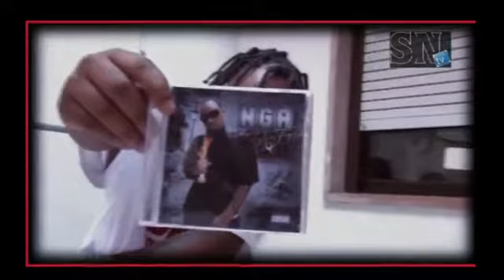Nga - Monstro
Ano: 2009